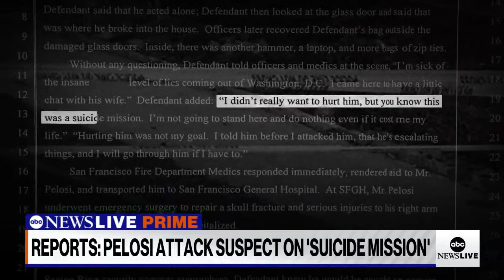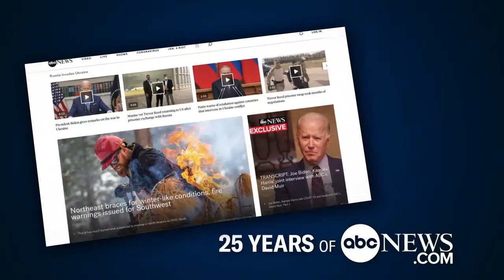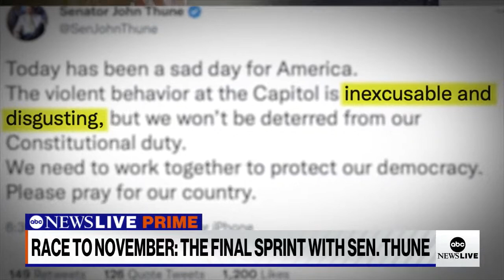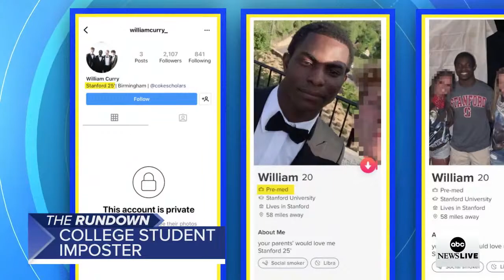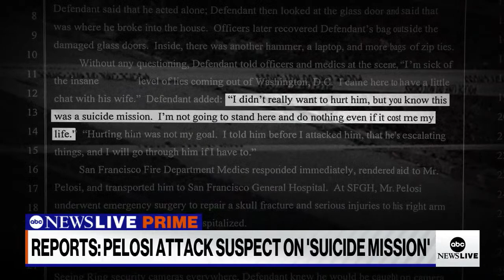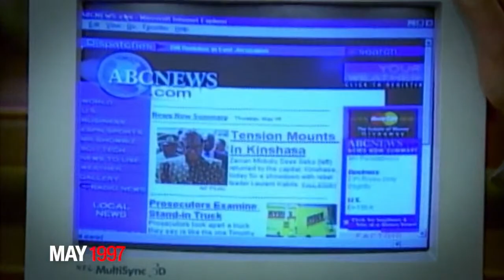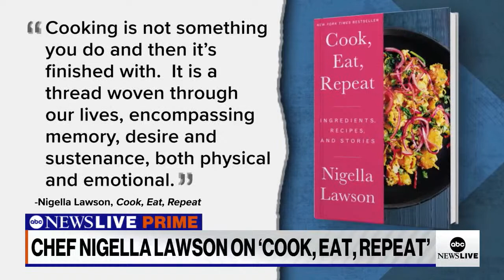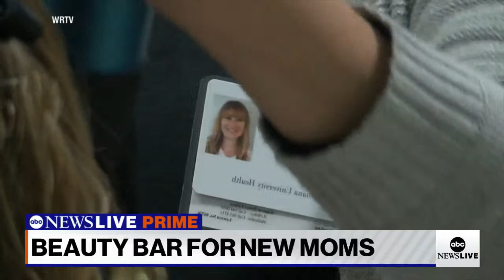ABC News Prime: Paul Pelosi hospital release; Kyrie Irving under fire; Sen. Thune's 4th term sprint